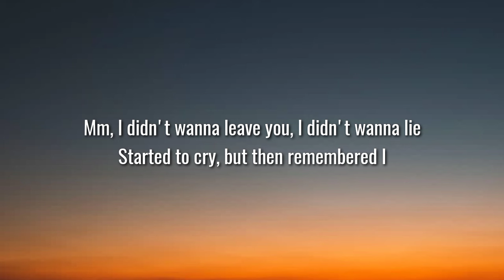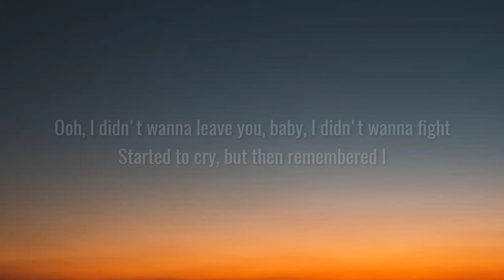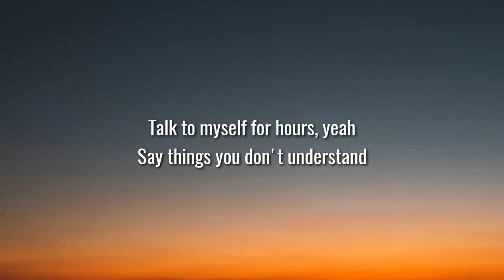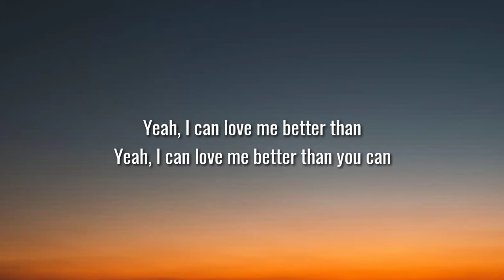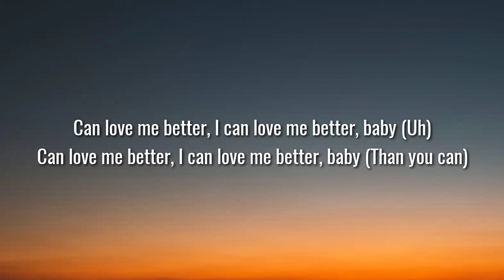Miley Cyrus - Flowers (Lyrics) "I can buy myself flowers"